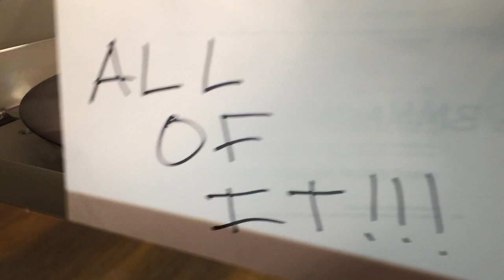Playable Etched Vinyl 2015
New playable etched test cut. Much more clear sounding than previous tests. Bands/Labels, get in touch. This could be your next record!

Song: When I Went Down To Georgia
Artist: Lost Dog Street Band